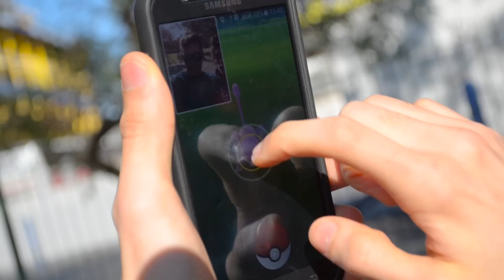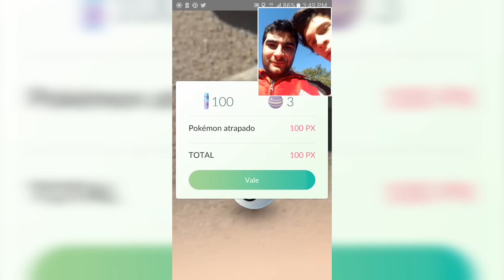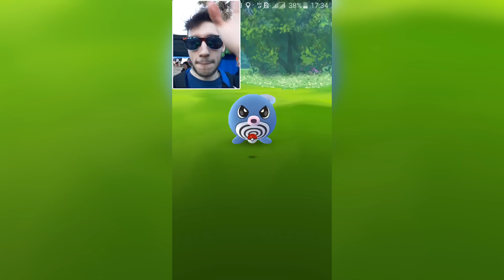BUSCANDO POKEMONS EN LA BOMBONERA | Pokemon Go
En el lugar de 'DAME LA MOCHILA MIGO MIGO' fuimos a buscar pokemones ! Esta el panadero?

30 MIL LIKES SI QUERES MAS POKEMON GO! ¿EN EL MONUMENTAL?